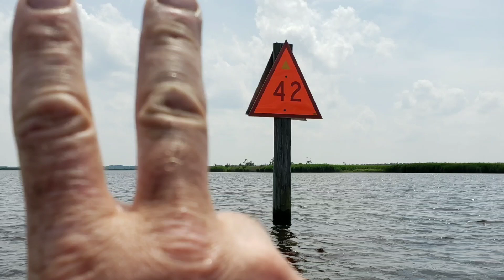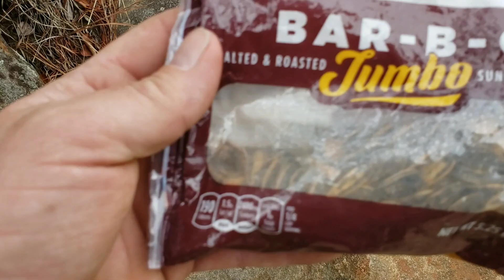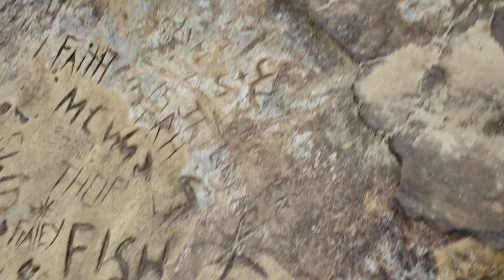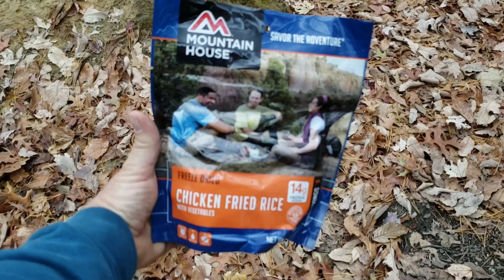Thanksgiving day hike in Red River Gorge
On Thanksgiving 2019, "Tank" from adventuring buckeye, his wife "Teecup", "B-rad" and myself, went on a hike at the red river gorge. we started on swift camp creek trail at rock bridge arch trailhead,hiked up to Osborne bend trail then made camp 1½ mile in,the next morning we grabbed lost branch trail,hiked up Indian staircase and made camp 2. Day 3 started out with 34° and rain! being that it was "Teecup's" first hike ever, "Tank" and I decide that I was to hike out to the car via road hiking and hitching,and meet them on the road somewhere.